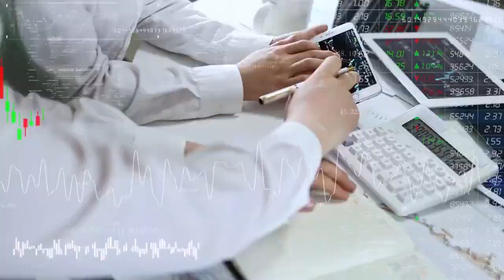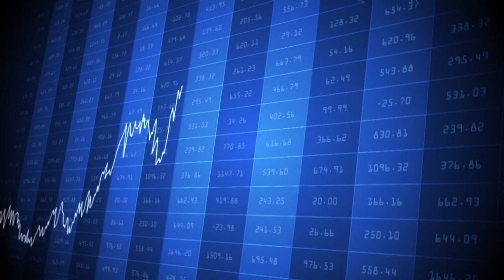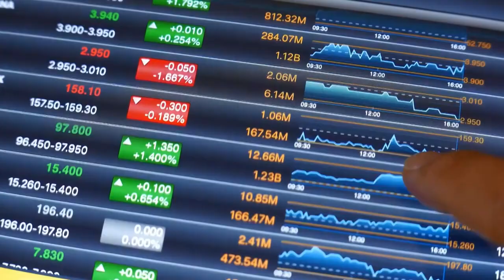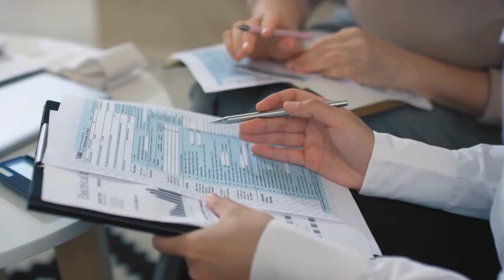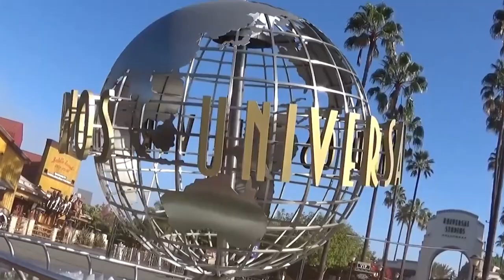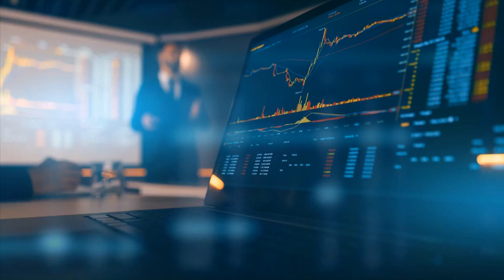Top 10 RUDEST Cities in America